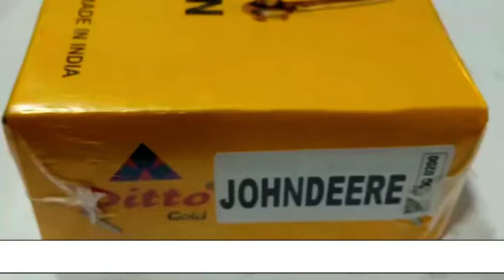LOWER LINK CHAIN GREEN TRACTOR